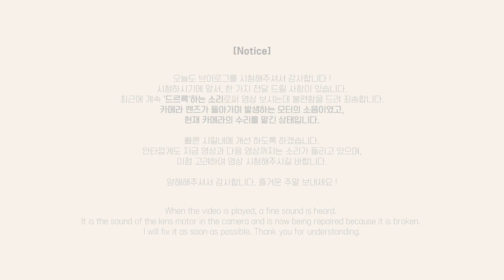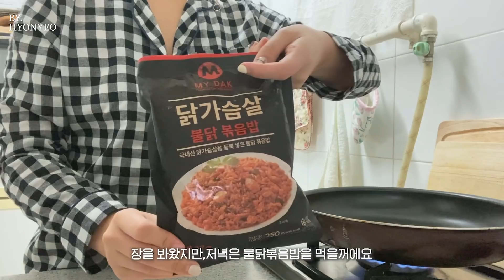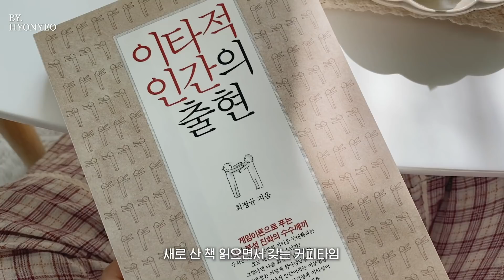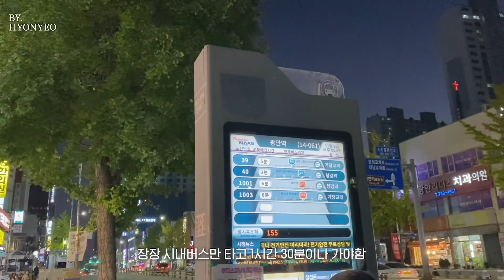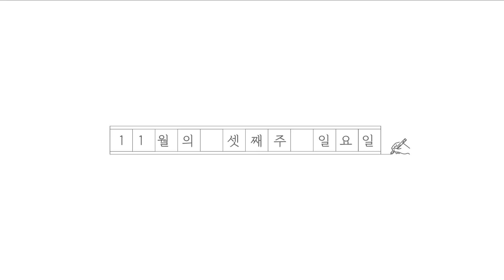(ENG) 매일 똑같은 자취생 일상_엄마의 반찬으로 집밥 먹기, 홈카페로 커피와 차 마시기, 광안리라이딩 vlog 🚲✨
ㅇㅏ까 회사에서 열심히 글을 썼는데 날아갔네요 다흐흑?
여러분 반갑습니다 ~! 오늘은 목요일이에요 ㅎㅎ
저는 평일중에 목요일이 가장 좋아요
왜냐하면 내일이 금요일이라는 기대감..금요일엔 주말을 기다리는 기대감이로 인해 이미 실신이기 때문에
그 실성 직전의 기쁨을 즐길 수 있는 목요일이 좋아요 ㅋㅋㅋ
어짜피 금요일은 시간도 빨리가거든요 호호호 그래서 좋아하는 선상에서 아예 제외입니다
무튼 그래서 제가 가장 좋아하는 요일에 영상을 올리면 매우 뿌듯해서 목요일에 이제 계속 올려보려고..
노력하겠스빈다 ^_^

이번 영상은 평소처럼 금요일부터 일요일까지의 일상이에요
월화수목은 뭐 거의 챗바퀴 돌듯이 회사에서 먹고 일하고 퇴근해서 운동하고 청소하고..
너무 그런 노잼일상이라 스스로도 잘 안찍게 되더라구요 다흐흑 ㅠㅠ

주말에는 집에서 혼자 밥도 해먹고 커피도 마시고 차도 마시는 이시간이 너무 좋아서
그 행복을 나눠드리고자 항상 영상을 촬영해봅니다 ㅎㅎㅎ

다들 즐거운 목요일 제 영상으로 인해 더 즐거워지시길 바랍니다 ^0^
📌 카메라(camera) : Iphone 8+ / cannon mark2 g7x
📌 편집 프로그램(use program) : Adobe Premiere Pro CC
📌 필터 사용하지 않으며, RGB조정합니다 (NO FILTER)

영상과 관련없거나 예의 없는 댓글, 그리고 타채널 언급 및 비교와 비하는
무통보 삭제 및 차단합니다.

또한, 고양이와 관련된 도를 넘은 훈수 댓글과 오지랖 댓글은 죄송하지만 지양해주시길 바라며, 경우에 따라 삭제조치 하고 있습니다.

Therefore, I don't get out ttangcho.
I'll delete the comments that treat me as a bad owner who doesn't get out ttangcho.

- 이불커버 : 체크무늬(무인양품) & 꽃무늬(이케아)
🏷 노트북 : Macbook Pro 13"
🏷 노트북 파우치 : 살몬크래프트(페일핑크)
🏷 블루투스 스피커 :브리츠 BA-C1 (쿠팡에서 구매)
🏷 아이패드 및 케이스 : 아이패드 6세대 / 뷰씨 퓨어슬림 (쿠팡)